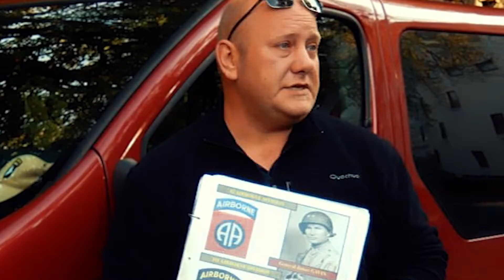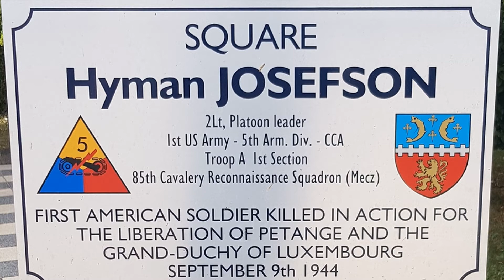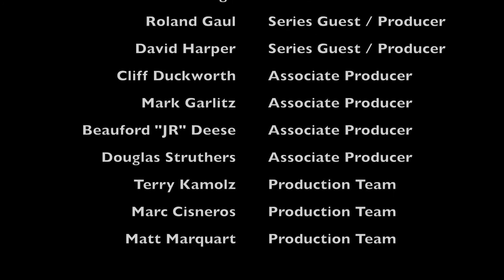The Bunker Boys Show S1E3 - Moving On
The Bunker Boys Show, Season 1, Episode 3 with special series guest, Roland Gaul of Gaul's Legacy Tours in Luxembourg. Roland talks with us about Luxembourg's situation during World War II, including the initial German invasion, occupation, and liberation(s) of Luxembourg by the Allied forces.